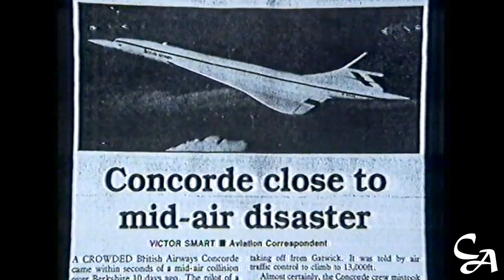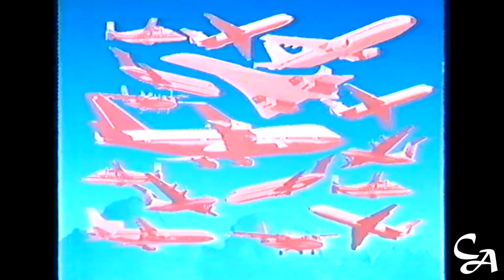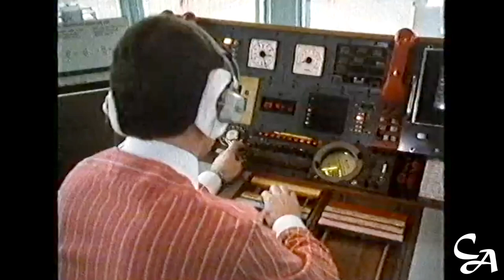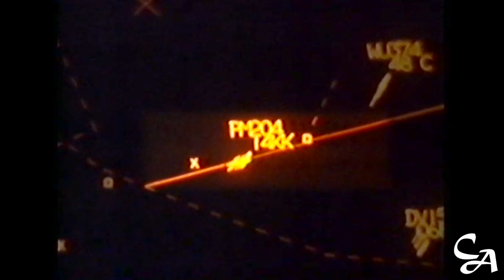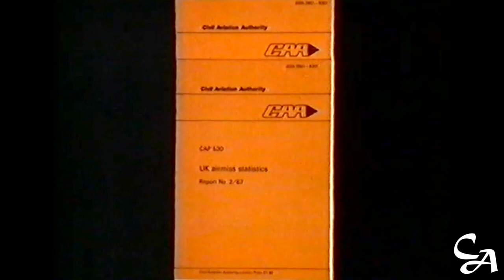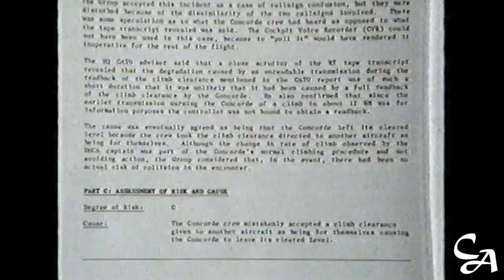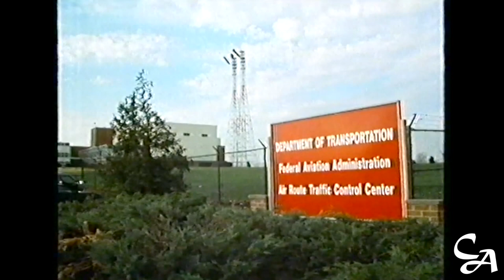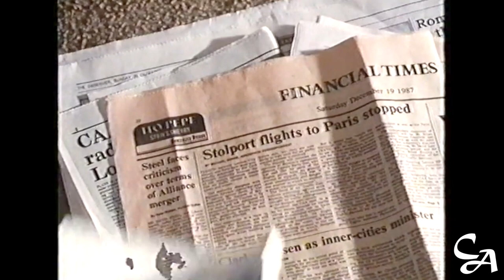Struggling for Control (ATC)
First aired on 15th February 1988, this Horizon documentary looks at the growth of the UK's Air Traffic Control network, and the problems that this created in terms of airspace congestion and the increased likelihood of air-misses. The program discusses the limited aerial capacity of UK airspace, the limits of the technology of the time (the ageing IBM 9020) and the introduction of new technologies such as Flow Control and Conflict Alert - systems that are still in use today. The program also looks at some of the safety related problems faced shortly after the opening of London City Airport.

The video and audio have both been re-mastered, and I hope that you enjoy watching this re-uploaded documentary. This recording was originally uploaded by Sean Johnston, and I have edited it to make it easier to watch.